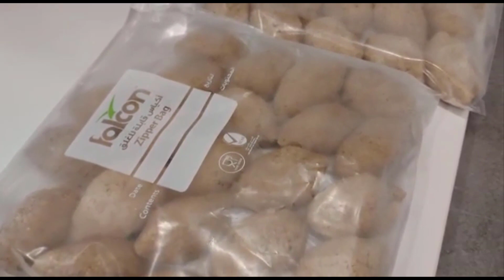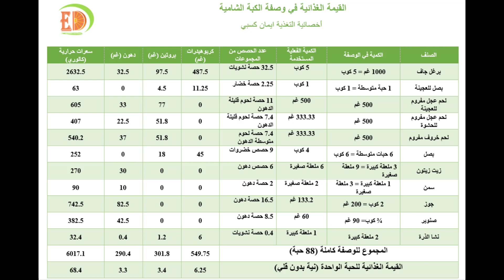كبة شامية للتفريزمع حساب السعرات الحرارية للحبة النية قبل القلي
وصفة الكبة الشامية بطريقة حماتي الله يحفظها
حساب السعرات الحرارية والكربوهيدرات والبروتين والدهون للوصفة كاملة وللحبة الواحدة نية قبل القلي